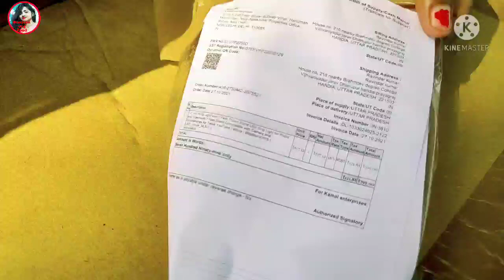देखोगे नहीं मैंने online क्या मंगाया //जिस दिन का मुझको इंतजार था llवह घड़ी आ गई Amazon online#food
नमस्कार दोस्तों रंजना वेज फूड पर चैनल में आपका बहुत-बहुत स्वागत है l दोस्तों मैं गांव की रहने वाली हूं मुझे भारतीय भोजन बनाना बहुत पसंद है l मैं नई नई रेसिपी बनाती हूं खेत से ताजी सब्जियां तोड़ कर लाती हूं और फिर उसकी रेसिपी बनाती हूं और अपने गांव की हरियाली आप लोग को दिखाती हूं lगांव का खेत खलियान दिखाती हूं किसान भाइयों के खेत से जाकर में ताजी सब्जियां लाती हूं खरीद कर l दोस्तों मैं हाउस वाइफ हूं l दोस्तों में यूट्यूब पर सब लोग को देखती थी कि सब लोग खाना बनाकर शेयर करते हैं तो मुझे भी खाना बनाना बहुत ही अच्छा लगता है तो मैं भी बना करके आप लोग साथ शेयर करती हूं तो दोस्तों आप लोग अपना प्यार और आशीर्वाद हमें देते रहिए और मेरे चैनल को सब्सक्राइब करते रहिए और वीडियो को शेयर भी करते  रहिए l